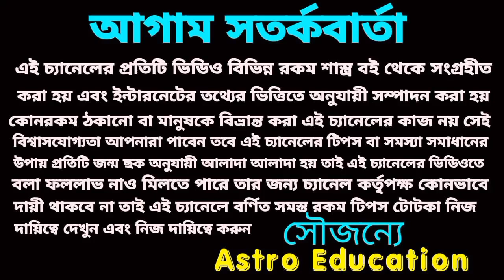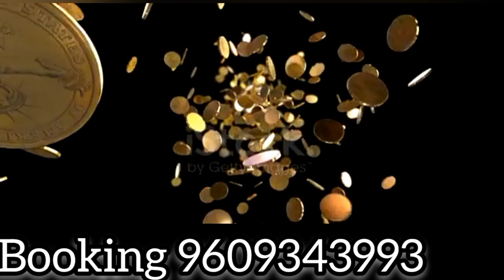মহাভাগ্য যোগে এই পাঁচটি রাশি টাকার গদিতে বসবে!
মহাভাগ্য যোগে এই পাঁচটি রাশি টাকার গদিতে বসতে চলেছে